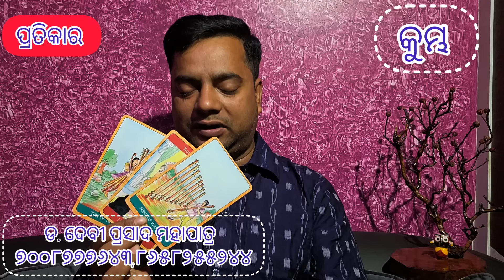Ajira rasifala : 10 February 2024 : ଆଜିର ରାଶିଫଳ : Astrologer Debi prasad mohapatra